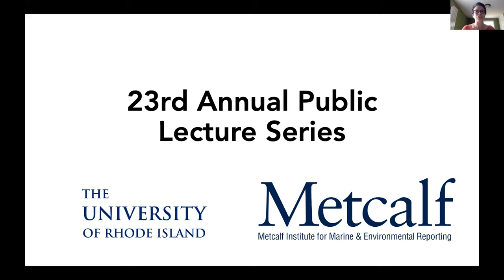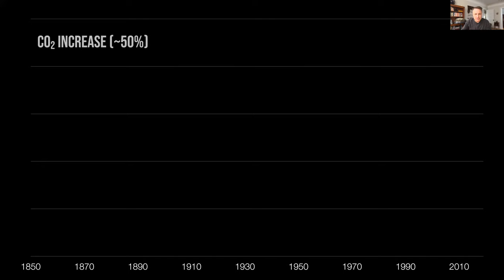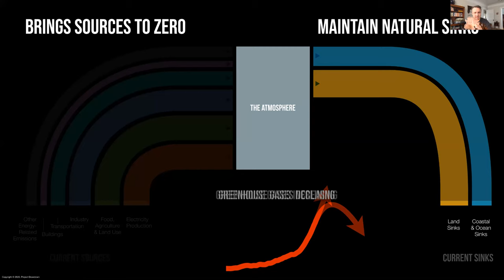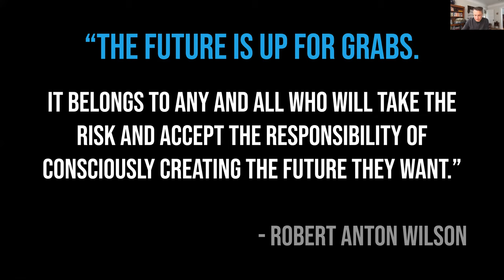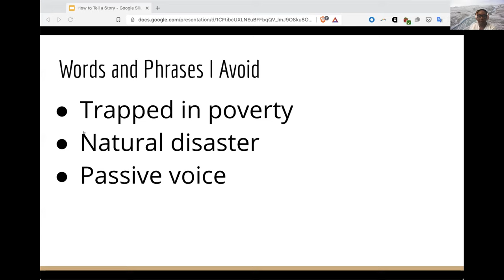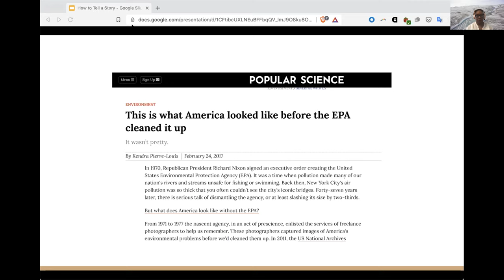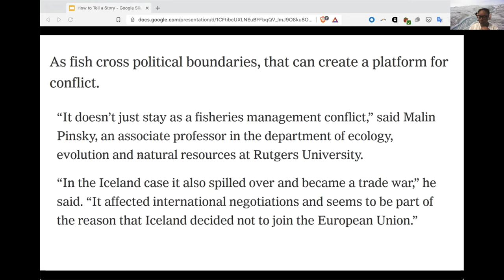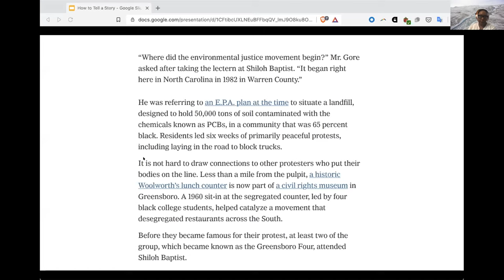The Leeson Lecture: How 2020 could shift climate change policy, research, and journalism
The inaugural Leeson Lecture, honoring long-serving Metcalf Institute Advisory Board member, Robert Leeson, Jr., was presented as part of Metcalf Institute's 23rd Annual Public Lecture Series on June 15, 2020.

About the lecture:
Climate change continues, even as we respond to the coronavirus and a national period of awakening in response to ongoing anti-Black violence. This raises an important question: how might COVID-19, national outrage over inequality, and the call for justice change our collective responses to climate change in terms of the economy, research, and journalism? This video of national leaders from academia, the non-profit sector, and journalism addressed that question. Featured speakers are: Mijin Cha, Occidental College; Kendra Pierre-Louis, Gimlet Media; and Jonathan Foley, Project Drawdown.

Learn more about Metcalf Institute at metcalfinstitute.org